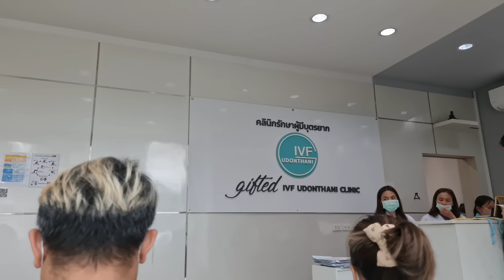พี่เหน่งเตรียมแจ้งใคร​ ? 100คลิป​ เจ้าหน้าที่บอกแบบนี้​ โดนดูดคลิป​ แต่ทำเฉย​ เพื่อนยูทูปอาจเจอแบบนี